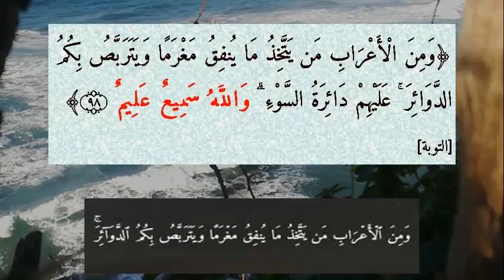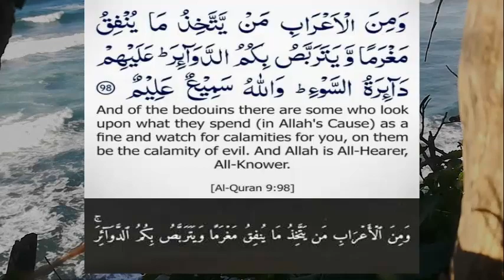معنى الآية : وَمِنَ الْأَعْرَابِ مَن يَتَّخِذُ مَا يُنفِقُ مَغْرَمًا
فضحت سورة التوبة حيل المنافقين وتبرأت من المشركين، وقد عدّ بعض العلماء أنَّها مع سورة الأنفال سورة واحدة، وتعدُّ سورة التوبة من المئين ولكن إذا ما عدَّت مع الأنفال سورة واحدة فهي من السبع الطوال، ويحرص الكثير من المسلمين على الإحاطة بمعاني آيات سورة التوبة وخاصةً معنى آية ومن الأعراب من يتخذ ما ينفق مغرمًا وما يتعلق بها من مباحث لُغوية.
Surat al-Tawbah exposed the tricks of the hypocrites and repudiated the polytheists, and some scholars considered that it is with Surat Al-Anfal one, and Surat Al-Tawbah is one of the two hundred, but if you count with Al-Anfal one Surah, it is one of the seven long, and many Muslims are keen to take note of the meanings of the verses of Surat Al-Tawbah, especially the meaning A verse and among the Bedouins are those who take what they spend in debt and the linguistic investigations related to it.